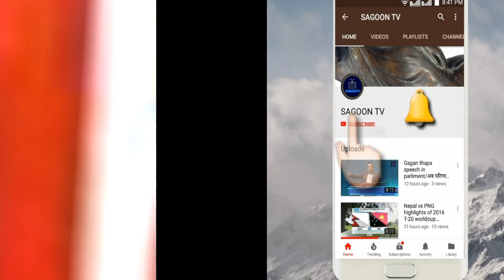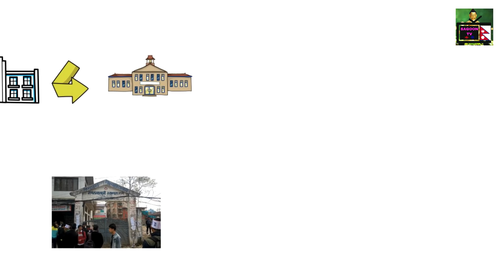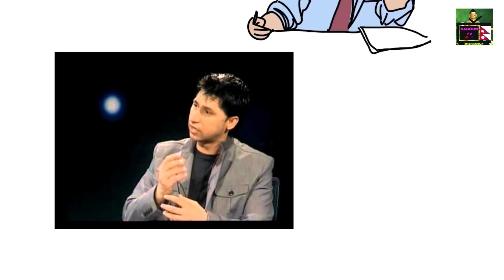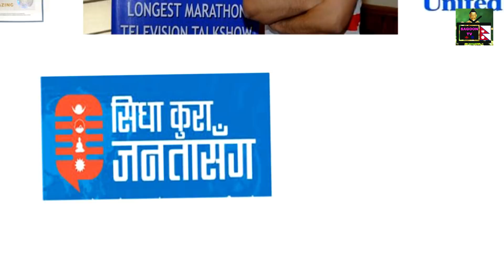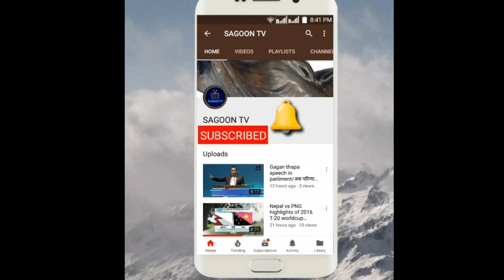Biography Of Rabi Lamichhane रबि लामिछाने जीवनको संघर्ष !!(Guinness Record Holder)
समाजमा घटेका तथ्य ,सत्य र निस्पक्ष समाचार तथा मनोरञ्जन मुलक सामाग्रीहरुलाई हजुर सम्म पुराउने मुख्य उदेश्य SAGOON TV को रहेको छ |यस TV मा हजुर हरुले देश तथा बिदेश भयका विभिन्न समाचार हेर्न सक्नु हुनेछ |यदि यहा पनि देश र बिदेश मा घटेका विभिन्न समाचारहरु माझ सु-सुचिता हुन चाहनु हुन्छ भने कृपया SAGOON TV लाइ  SUBSCRIBE गर्नु होला |

Rabi Lamichhane (Nepali: रवि लामिछाने) is a Nepali television presenter who set the world record for hosting the longest-ever television talk show which was broadcast in News24 Television in April 2013. He is one of the most popular TV journalists working in Nepal. Regardless of having US degree and best job prospects over there, deep hearted patriotism toward motherland brought him back to his country. Popular telvision show, sidha kura janata sanga, addressing root cause of problems inside the country has made him more popular among many Nepalese people. He is best known for his detective style journalism and putting a straight talk to bureaucracy regarding the problems of their offices. Besides, he also work for eradicating different problems of corruption inside country .He is a big hearted person who understand others feelings and provide psychological strength to give justice to them
RABI LAMICHHANE BIOGRAPHY